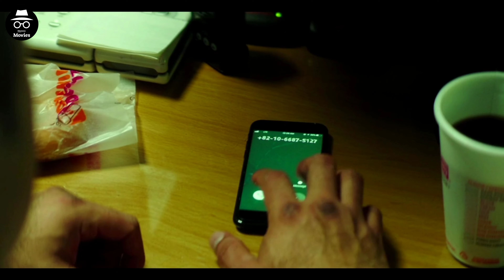Iss Aadmi ko Koi nahi HARA Skta | Film/Movie Explained in Hindi/Urdu | Movie Story